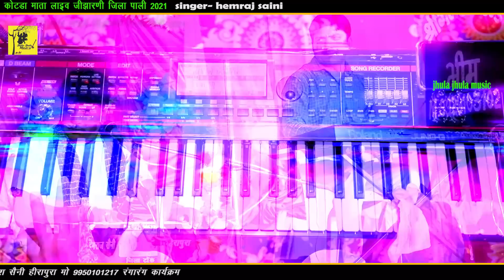भरदे चामुंडा रजपुता मे मजबुती | हेमराज सैनी हेमलता जी की सानदार जुगलबंदी | चित्तोडगढ का ऐतिहासिक भजन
Jhula Jhula Music Presents :

Song :   Bharde chamnda rajputa me majbuti
Singer : Hemraj Saini and hemlata Hirapura tonk
Category :  Bhajan
Director : Ramesh Mali
C&P : Jhula Jhula Music

Digital partner : Lamby Creations LLP
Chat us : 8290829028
  L i k e   s h e r   C e m e n t   a n d   S u b s c r i b e

▪ YouTube  पर सौंग अपलोड करवाने के लिये समपर्क करे

▪Recording.  Shree Krishna Studio Nagar fort